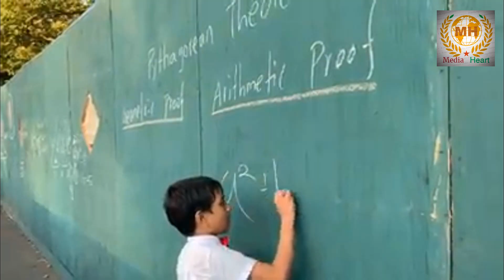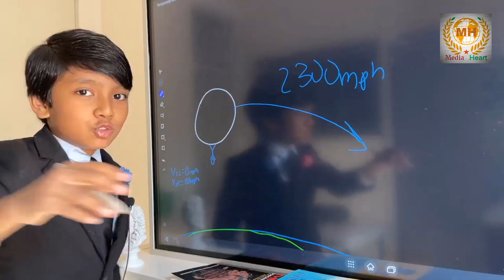বাংলাদেশের সুবর্ন আইজ্যাক বারী বিশ্বের সবচেয়ে কম বয়সী প্রফেসর । অবাক দুনিয়া । Suborno Isaak Bari